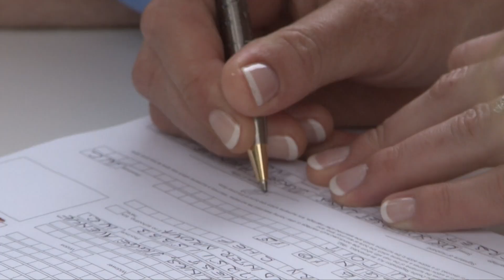Bianca & Johan Wedding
Short clip of Bianca & Johan's Private Wedding at Old Mac Daddy, Elgin, South Africa